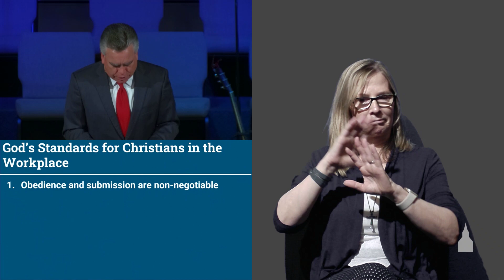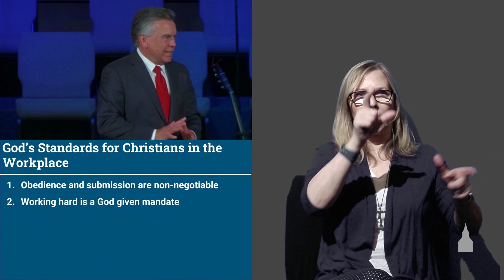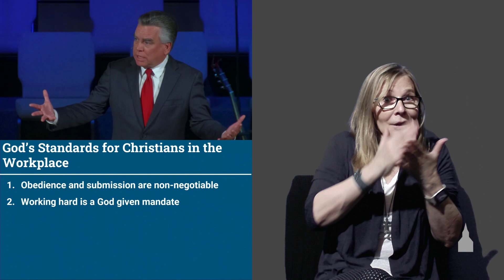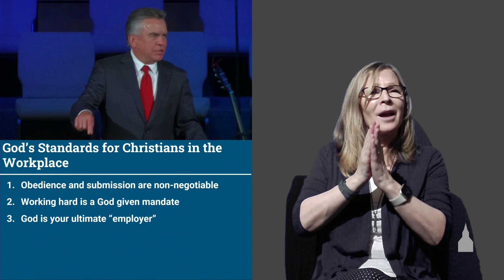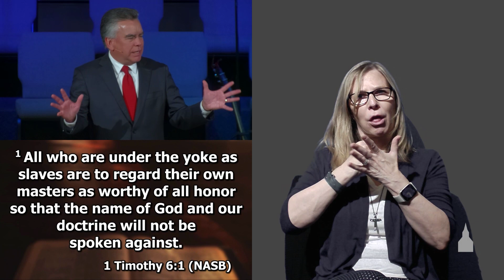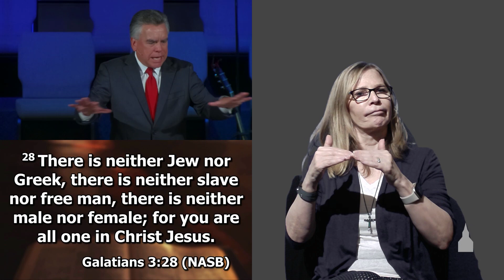Biblical Standard for the Workplace [ASL] - Joe Trofemuk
ID: 9377
Colossians 3:22–4:1